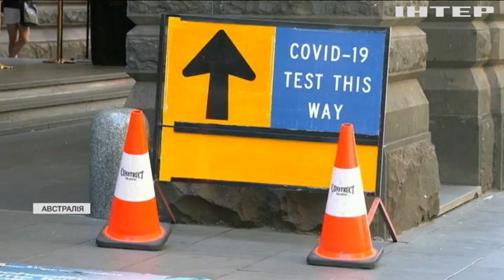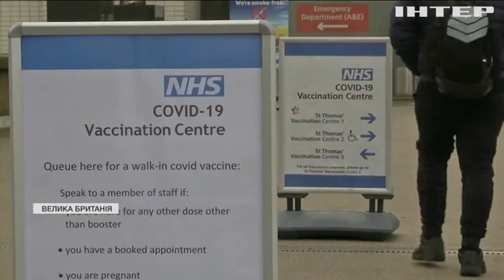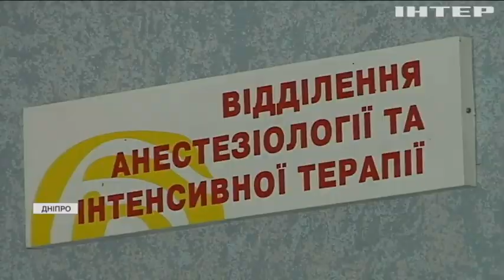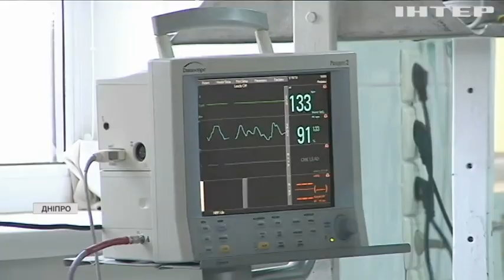Новости 09:00, выпуск за 19 января 2022 года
Дивіться у випуску: Україна дедалі більше втрачає контрольовані ворогом регіони - Жозеп Боррель. Ситуація на фронті: противник прискіпливо стежить за українськими солдатами. Крижані купання: репортаж із зимових пляжів.